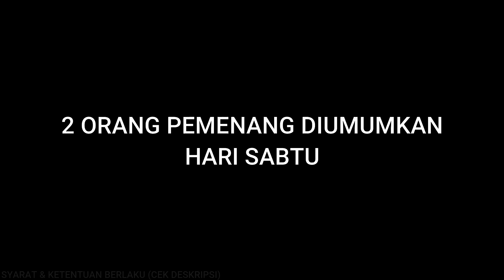EDAN!! ALDOUS TANPA IMMUNE APA KUAT LAWAN ROGER? MOBILE LEGENDS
-Setiap peserta wajib memenuhi syarat yang berlaku
-Pemenang akan mendapatkan skin epic yang bebas memilih sendiri yang ada di shop in game mobile legends bang bang
-Pengiriman skin epic akan dilakukan dengan cara GIFT DARI PERTEMANAN
-Pemenang akan diinvite pertemanan dengan akun atas nama JUNIOR ID : 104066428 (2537)  lalu akan dikirim skin epic yang sudah dipilih dengan catatan sudah berteman kurang lebih selama 7 hari atau sampai bisa dilakukan pengiriman skin ke pertemanan
-Bukti dan pengiriman diamond akan dilakukan secara bertahap dan dikirim sesuai antrian pemenang giveaway
-Selamat Mencoba Semoga Beruntung :)

My Akun :
Name : Junior?!